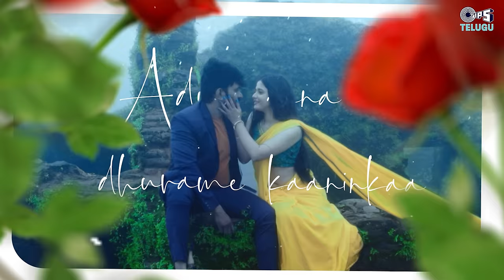Vesavi Kalam - Lyrical | Kalyanamastu | Shekar Ayan Varma, Vaibhavi | Yazin Nizar, Aditi |RR Dhruvan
"Vesavi Kalam" is a romantic Telugu song from the movie "Kalyanamastu" With the soulful voices of Yazin Nizar and Aditi Bhavaraju. The song features Shekar Ayan Varma and Vaibhavi in the lead roles and is directed by O.Saai, with Boyapati Raghu Babu as the producer.

Song Details :
Song Name – Vesavi Kalam
Movie Name - Kalyanamastu
Banner - SMS Creations
Producer - Boyapati Raghu Babu
Written and Directed by O. Saai
Starring - Shekar Ayan Varma, Vaibhavi
Singers – Yazin Nizar, Aditi Bhavaraju
Lyrics - Alaraju
Programmed by sameer sam
Flute lalit talluri
Dance Master: Rajini
Music Label  -Tips Industries Ltd. (Tips Telugu)
Art Director: B. Jagan
Editor: VVNV Suresh
Lyrical Video By - Bhaskar Sai
Dop - Mallikarjun Naragani
Pro- Eluru Srinu

Lyrics:
Vesavi kaalam vennela nuvvai
Saayamkaalam challani gaalai gundelloki vacchi vaalaave
Entho kaalam vecha neekai
kalise kaalam vacche manakai
kalale daati nanne cheraave
Nee vaipe chusela Naa kallaki sankellu vesaavule
Nee vente saagela paadhalaki pattaalu nerpaavule
Kanikatte chesaave kanusaigatho

Charanam:
Nee jathalo needalle undanaa kadadhaka
kanneeru annadhe raaneeka
Yem maayano nadipindi nannilaa nidhaakaa
Adugaiana dhurame kaaninkaa
Ye janmalonu inthati yogam raadhe
Enaleni santhoshaala jaade neeve
Harivillai rangullo munchesaave

Charanam:
O kathaga cheppaali ante neepai ishtam
enthaina saripodhule samayam
Nee navvune chusthune unte mari kalakaalam
Nanu apaledhu ika ye kashtam
Kalanaina vidipodanta neepai dhyasa
Kadadhaka nedhenanta
Naa prati swasa
Aipoya nee premake baanisa